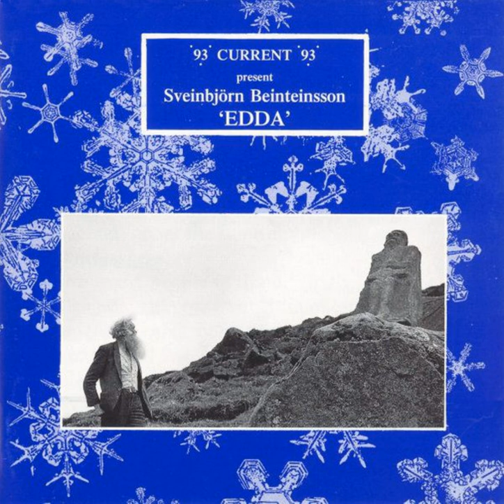93 Current 93 Present Sveinbjörn Beinteinsson ‎- The Sayings Of Hár (Hávamál)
The Poetic Edda Performed By Sveinbjörn Beinteinsson
93 Current 93 Present Sveinbjörn Beinteinsson ‎- Edda